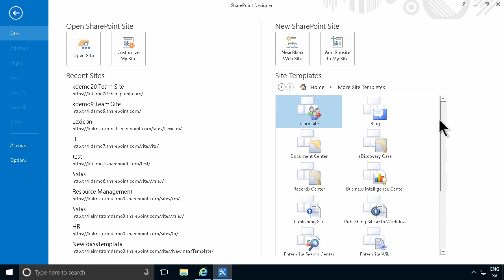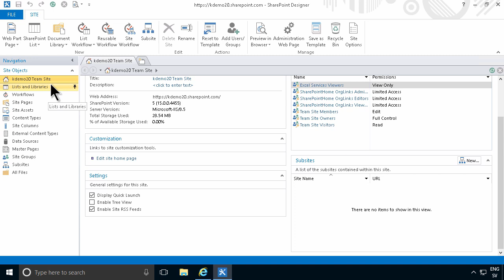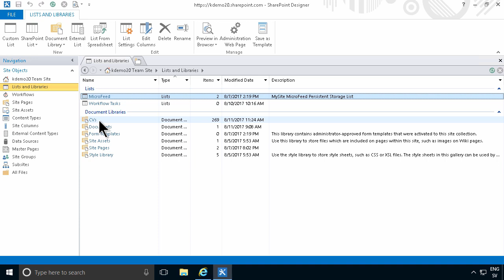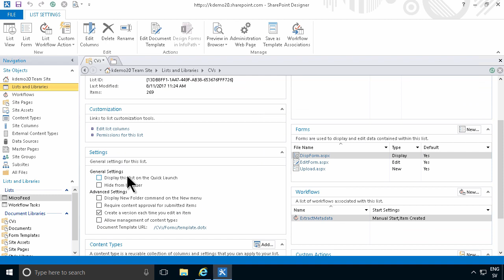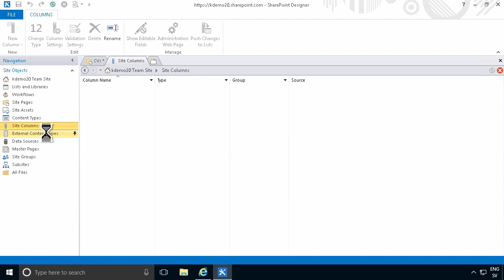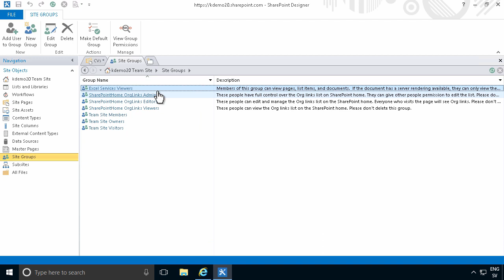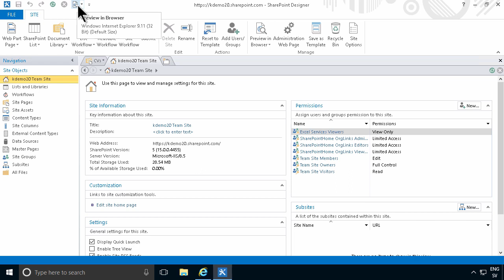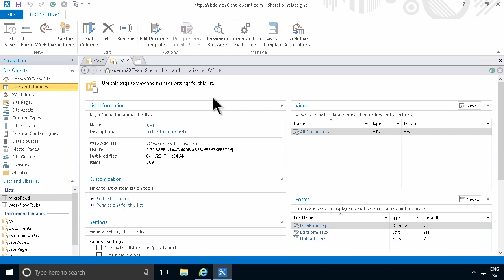SharePoint Designer User Interface